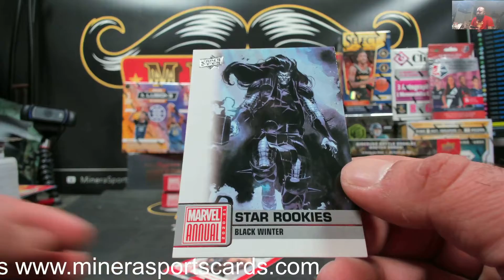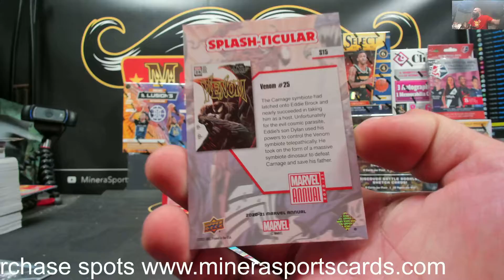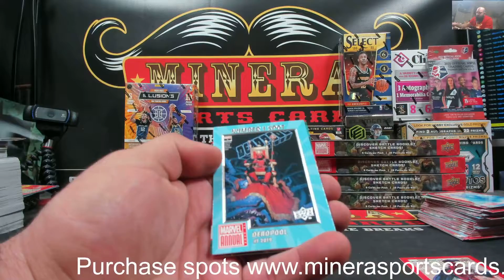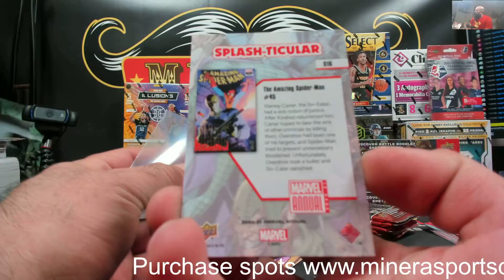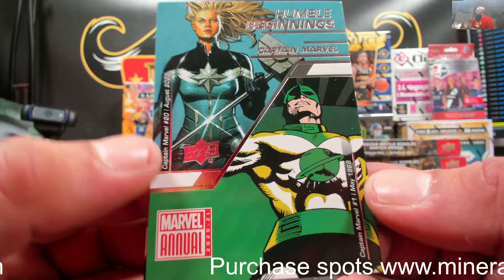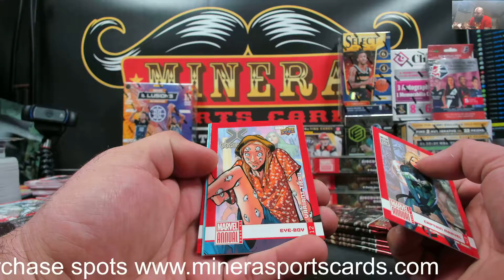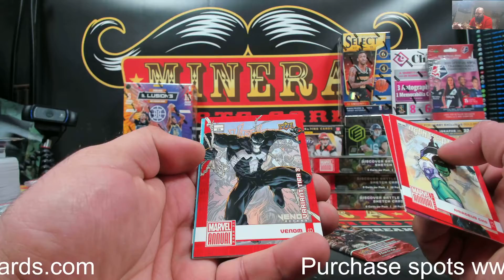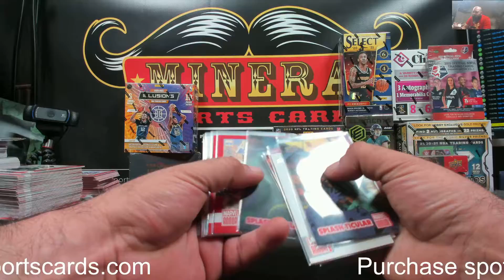uglynugin~2020-21 Upper Deck Marvel Annual Hobby Box Break